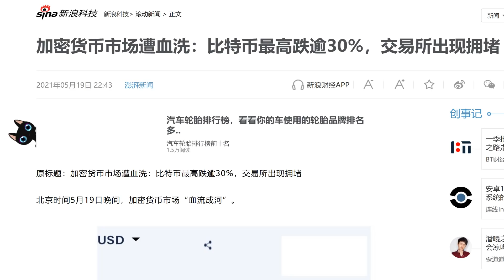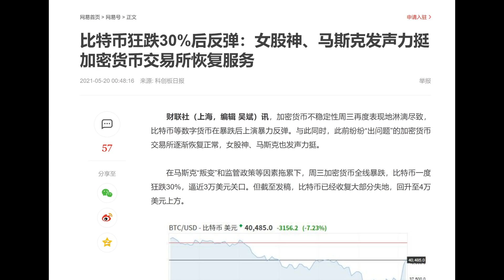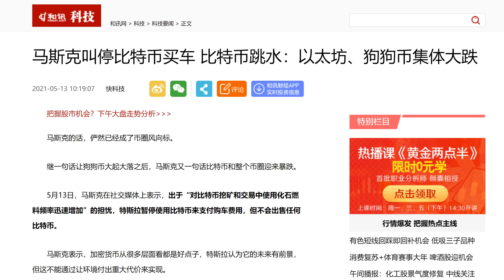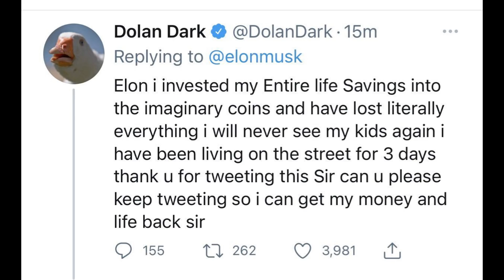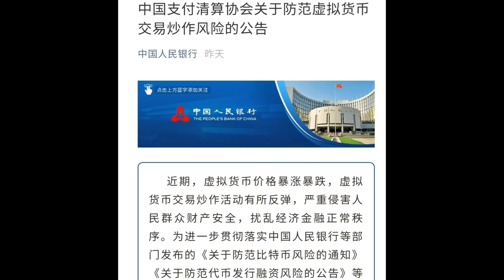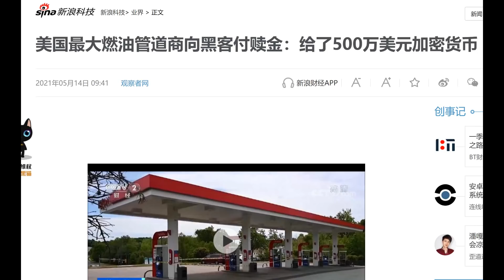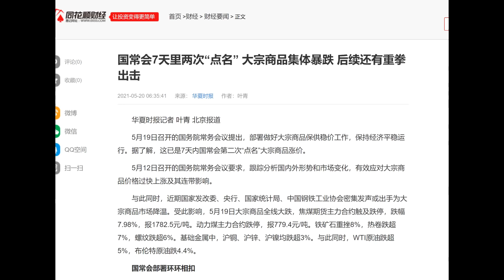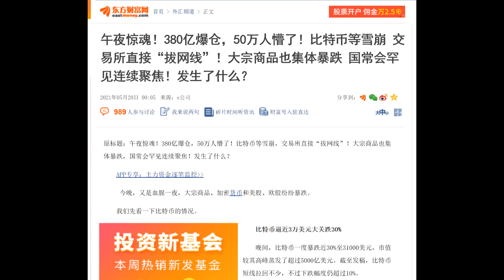财经冷眼：从币崩到股崩，越来越近了！（20210520第533期）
最新消息：冷眼和美国南方出版社合作，出版了新书《中国大萧条》。全书35万字，内容是从我2019年到2020年400多期节目文字稿中，挑选出来的70期讲稿，经过认真校对，汇编而成。大家有兴趣的可以购买！